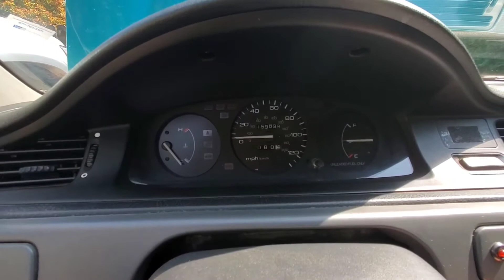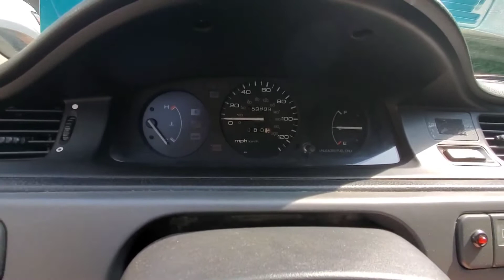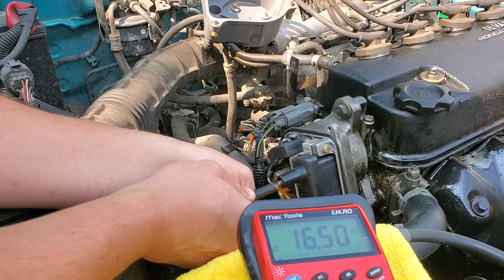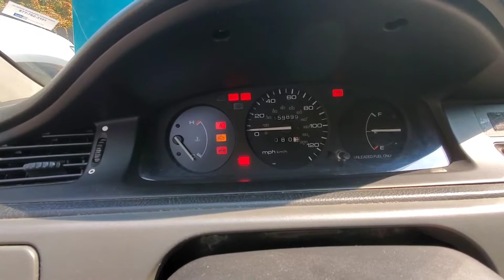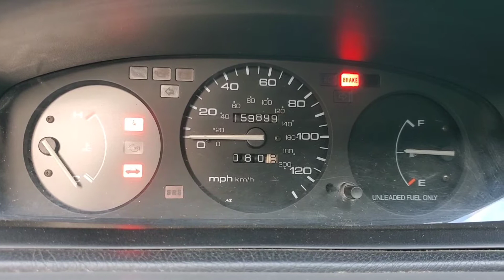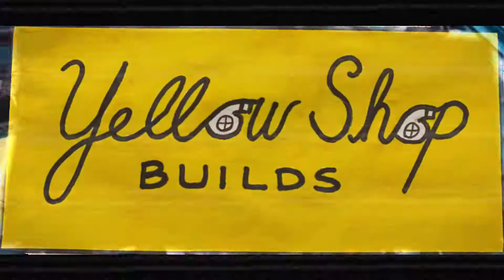Another project. Because why not. (92 Civic)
Once a Honda boy, always a Honda boy. I scored a killer deal on this 92 civic hatch (eg). Bone stock, manual, lower mileage. Can't wait to get started!